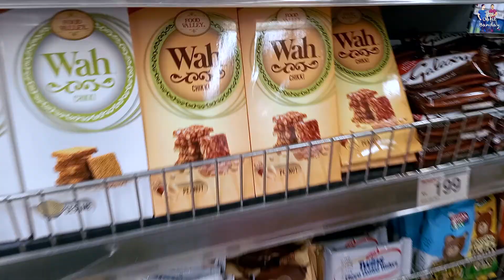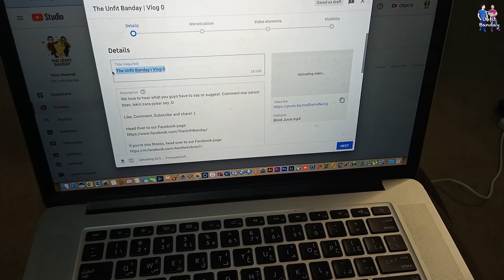Just another Vlog | SPAR Karachi | The Unfit Banday | Vlog 53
We love to hear what you guys have to say or suggest. Comment mai zaroor btao, lekin zara pyaar sey :D